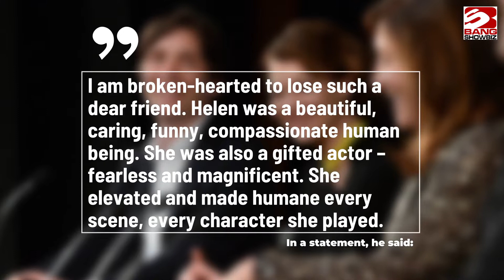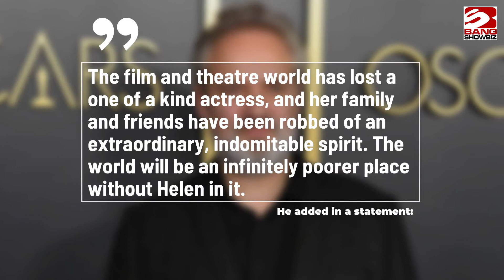Cillian Murphy leads tributes to the late Helen McCrory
The 'Peaky Blinders' star admitted he was "brokenhearted" by the news of Helen's passing, after she tragically lost her battle to cancer at the age of 52.